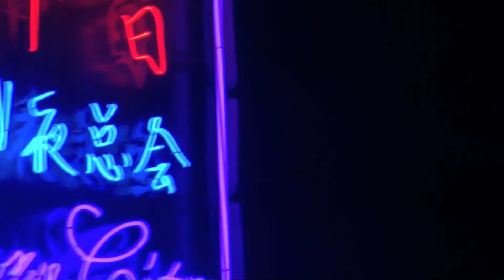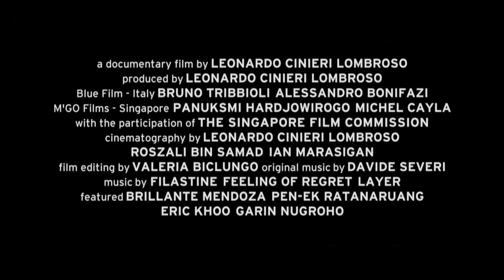SOUTHEAST ASIAN CINEMA - WHEN THE ROOSTER CROWS Trailer | SGIFF 2014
DOCUMENTARY
Director: Leonardo Cinieri Lombroso
Producers: Leonardo Cinieri Lombroso, Panuksmi Hardjowirogo, Bruno Tribbioli, Alessandro Bonifazi, Michel Cayla
Screenwriter: -
Cast: -

Synopsis:
At one level, there are four subjects in this documentary: Brillante Mendoza – ultra neo-realist and pioneer in the regionalisation of Philippine Cinema; Pen-Ek Ratanaruang – American-educated “isolated man” and improvisational Thai New Wave auteur; Eric Khoo – an icon of Singaporean
filmmaking and a food-loving, heat-hating lover of country and cinema; and Garin Nugroho – multicultural political filmmaker and magical realist extraordinaire.
At another level, there are four other subjects – the lives of ordinary people in provisional Philippines, an increasingly divided Thailand, censorship in Singapore, and an Indonesia
finding its way through messy democracy.
Altogether, this is a wonderful celebration of the diversity and richness of Southeast Asian Cinema.